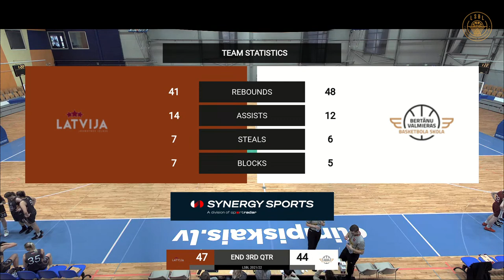Pullman Sieviešu basketbola līga: U16 - Valmiera GLASS VIA/BVBS